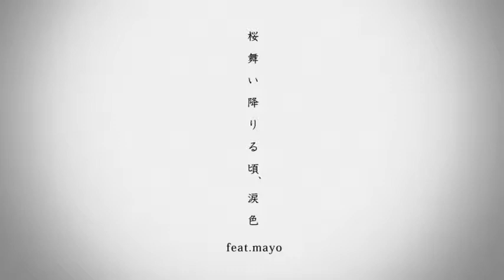相川七瀬 / 桜舞い降りる頃、涙色 feat.mayo